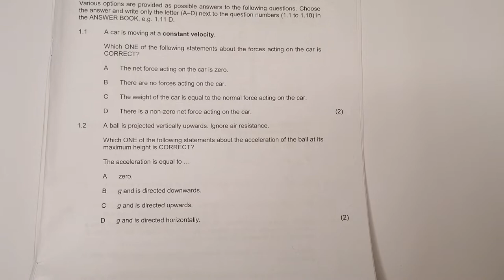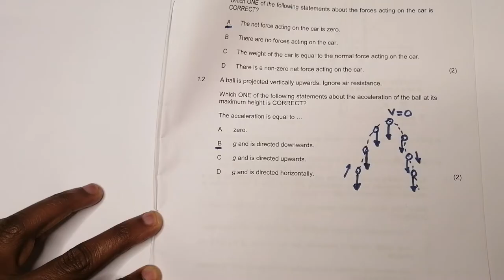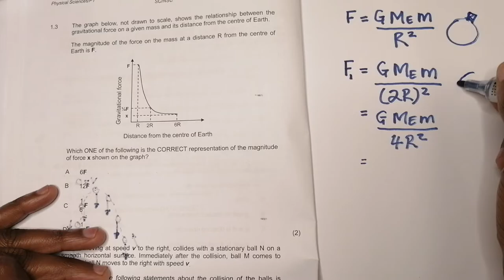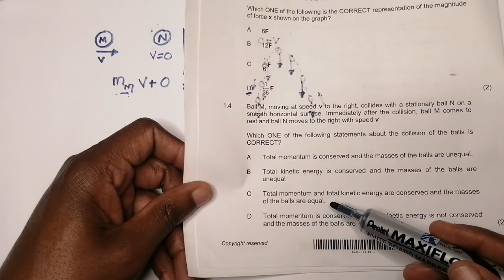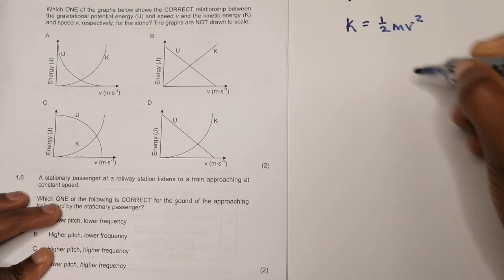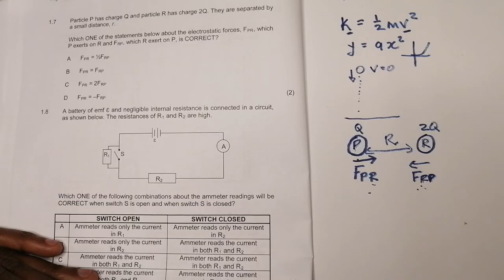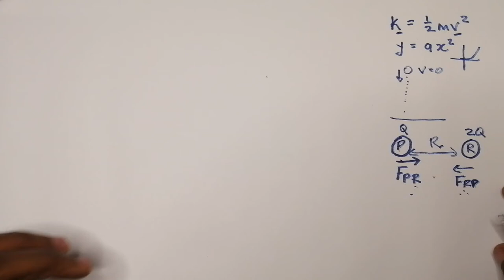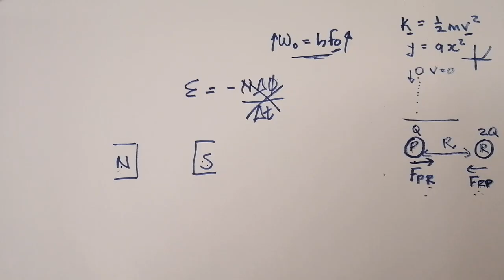Mastering Multiple Choice Questions | Mlungisi Nkosi | Revision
Multiple choice is NOT a lottery! In this video, Mlungisi Nkosi walks you through strategies to answer multiple choice questions without falling into the common pitfalls and misconceptions. Using the NSC 2019 May/June exam as a guide, we'll show you how to approach each question logically and effectively, helping you revise smarter.

Key Highlights:

Avoiding common multiple choice mistakes
How to choose the best answer when you're unsure
Real examples from the 2019 NSC exam
Let’s tackle these questions and get you fully prepared for your exams!